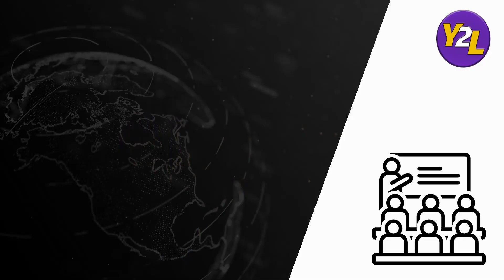Effective teaching tips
Though there are a lot of teaching pedagogies and methodologies but without knowing that how these can be put to best use or effective use in a classroom, it won't be successful. Here are a few effective teaching tips that help teachers to manage their class well .

know how you can be an effective teacher in the classroom through these effective teaching tips